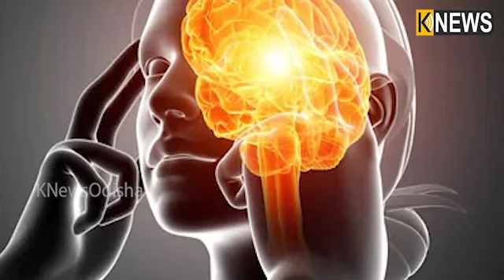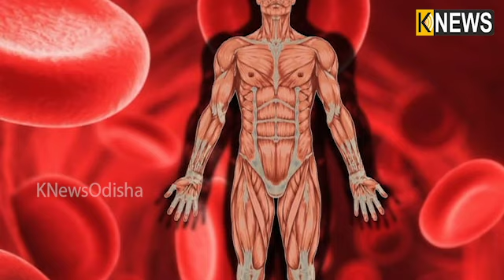ପ୍ରତିଦିନ ସକାଳେ ପିଅନ୍ତୁ ପିଆଜ ରସ, ବଢିବ ସ୍ମରଣ ଶକ୍ତି ||Knews Odisha